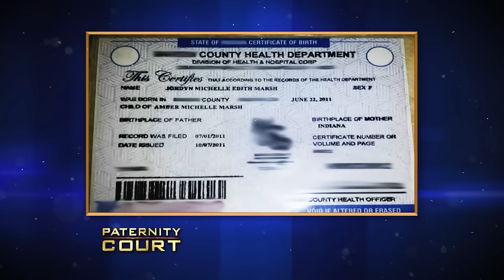The Most DISGUSTING MOMENTS On Paternity Court!